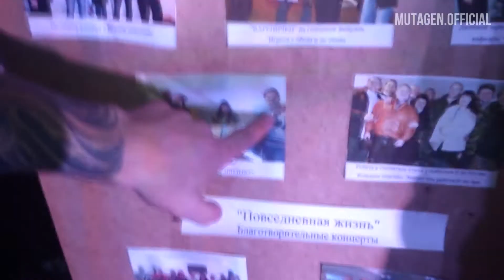mutagen.official - на фестивале (25.07.2015)